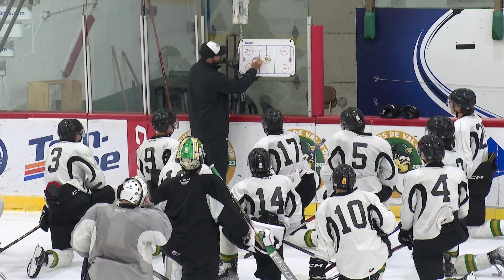Familles de pension : Membres à part entière de l'équipe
HOCKEY | Les Foreurs de Val-d'Or sont à la recherche de familles de pension pour leur saison 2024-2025. Recruter des familles de pension est un défi chaque année, selon l'organisation.
Alexandre Cabana nous explique...